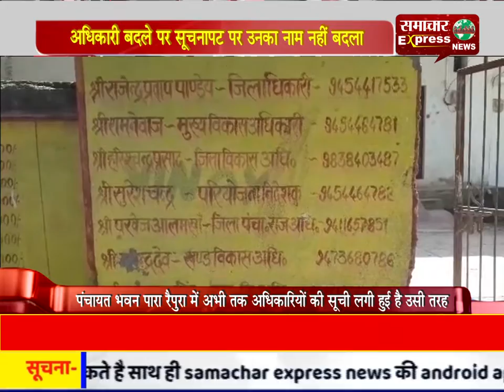अधिकारी बदले पर सूचनापट पर उनका नाम नहीं बदला